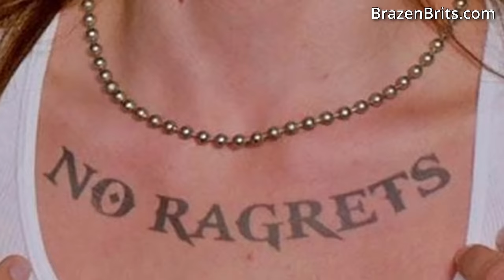We flooded a brand new Brinkley G3500 Toy Hauler!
ℹ️ IN THIS EPISODE: I visit our friends Rob and Michelle (@OurlifeWhirlwind) to see their updates to their RV Pad in Wilderness RV Resort in Silver Springs Florida. They also offered to give me a tour of their Brand New Brinkley G3500 5th wheel Toy Hauler. Unfortunately, as we were filming, Rob was using the black tank flush to fill up the black tank ready for travel day. He then got distracted by my filming and forgot about it causing the entire garage to flood.

⏰ TIMESTAMPS ⏰
0:00 - Intro
1:14 - Buying an RV site at Wilderness RV Resort
3:47 - Brinkley G3500 5th Wheel Toy Hauler
9:20 - Black Tank flush overflow DISASTER!
11:44 - Brinkley G3500 Interior tour
17:05 - Brinkley Tour Hauler Garage / Office

4 - Write us a message in the comments. We read and reply to all of them!

All of our favorite products can found

Laurence and Natalie Warriner (Brazen Brits) are a fulltime RV travel channel inspiring others to fullfill their RV living dream. They cover all aspects of RV and travel from RV Gadgets and accessories, to helpful tips and tricks, to amazing places around the USA that you have to see. all the time scattering in a lot of laughs and lighthearted comedy.